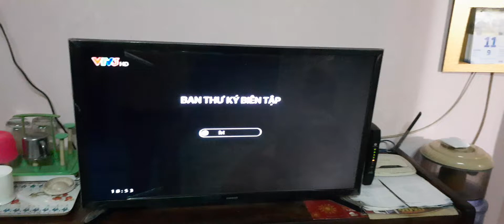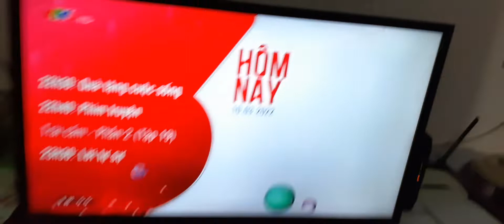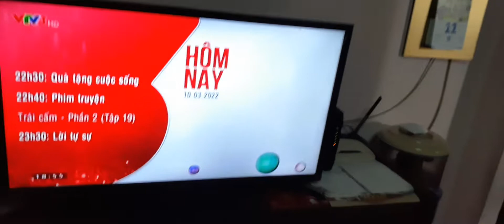VTV3 - GTCT buổi tối (10/03/2022)